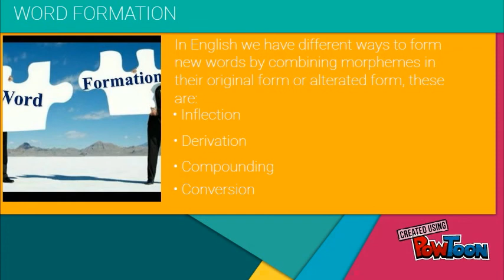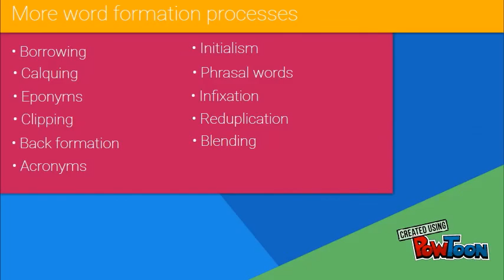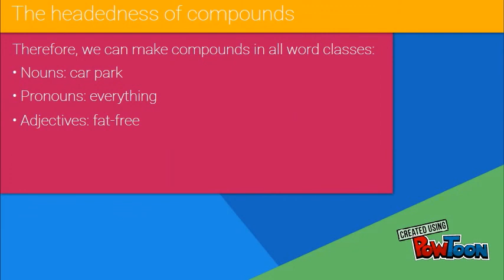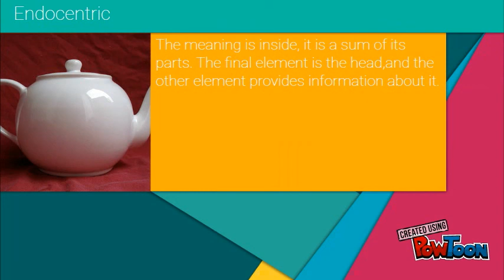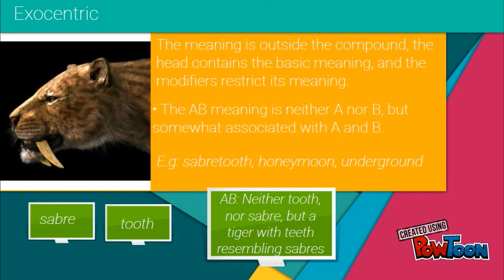Compounding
This is a brief explanation about the word formation process of compounding-- Created using PowToon -- Free sign up -- Create animated videos and animated presentations for free.  PowToon is a free tool that allows you to develop cool animated clips and animated presentations for your website, office meeting, sales pitch, nonprofit fundraiser, product launch, video resume, or anything else you could use an animated explainer video. PowToon's animation templates help you create animated presentations and animated explainer videos from scratch.  Anyone can produce awesome animations quickly with PowToon, without the cost or hassle other professional animation services require.